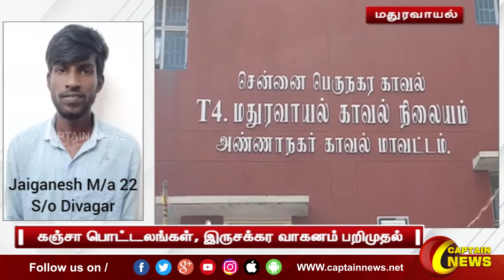12-03-2022 || பிற்பகல் 1 மணி || விரைவு செய்திகள் || அரசியல் || பொழுதுபோக்கு || Express News